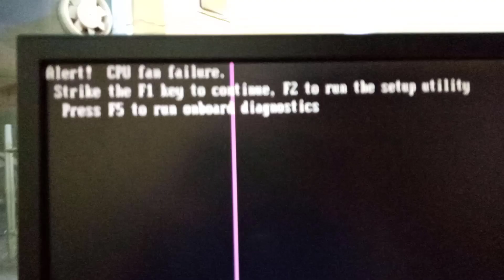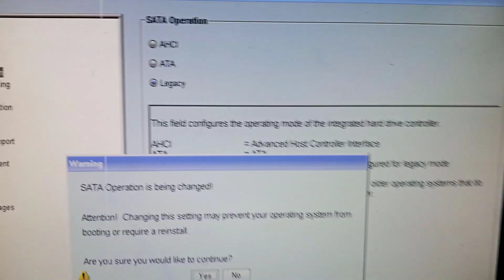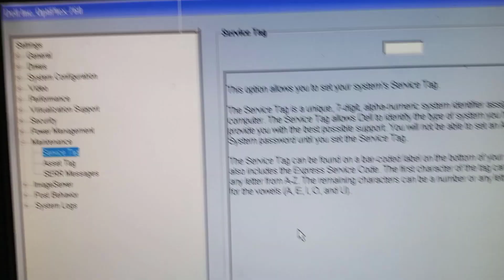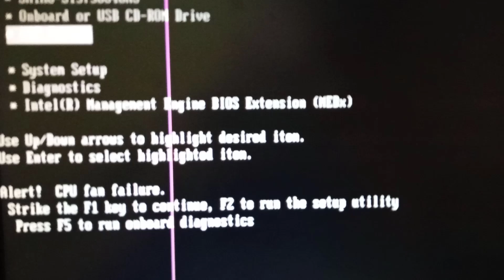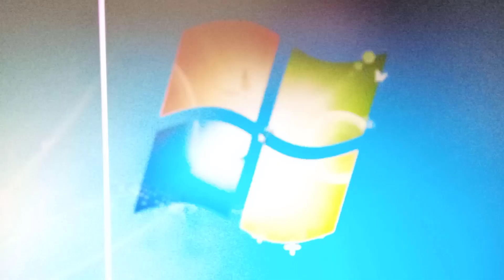حل مشكلة عدم فتح الويندوز 2024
حل مشاكل اقلاع كمبيوتر بدون فورمات

حل مشكل عدم اقلاع ويندوز 10

حل مشكلة عدم فتح الويندوز | حل مشكلة الشاشة السوداء في ويندوز 7 & 8 & 10 & 11

حل مشكلة الشاشة السوداء

حل مشكلة عدم فتح الكمبيوتر

طريقة تصليح الكمبيوتر

حل مشكلة عدم اقلاع الويندوز 7 ( رسالة الخطأ )

حل مشكلة عدم فتح الويندوز  للمبتدئين  Solve the problem of not opening Windows

الشاشة السوداء

حل مشكلة عدم فتح الويندوز وعدم ظهور الصورة

الكمبيوتر يعمل ولا يظهر شيئ على الشاشة & الكمبيوتر يعمل ولكن الشاشة سوداء

طريقة حل مشكلة الشاشة السوداء

حل مشكلة عدم فتح الويندوز مباشرا

الكمبيوتر بيقفل بعد تشغيله بدقائق

الكمبيوتر بيقفل بعد تشغيله بثواني او يعمل ولا يظهر شئ علي الشاشة (سوداء)

تصليح جهاز كمبيوتر hp

حل مشكلة الشاشة السوداء عند تشغيل الكمبيوتر

حل مشكلة عدم فتح الويندوز

واخيرا حل مشكلة عدم فتح الويندوز

حل مشكلة عدم اقلاع الكمبيوتر

ويندوز 10

واخيرا حل مشكلة عدم فتح الويندوز بدون برامج

حل مشكلة الشاشة السوداء في الكمبيوتر

حل مشكلة ريستارت الكمبيوتر

windows 11